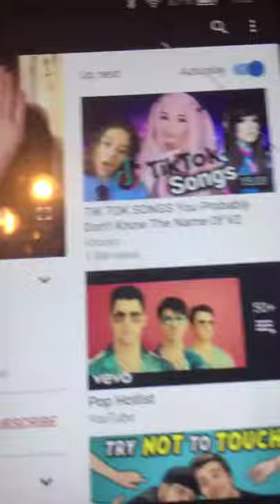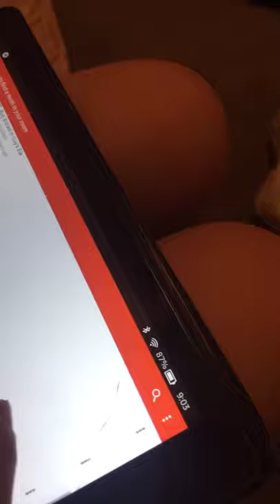My pet moth flew away😞